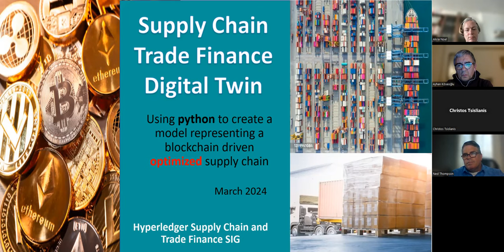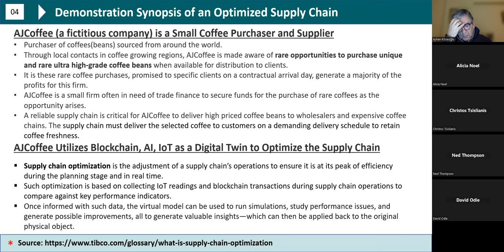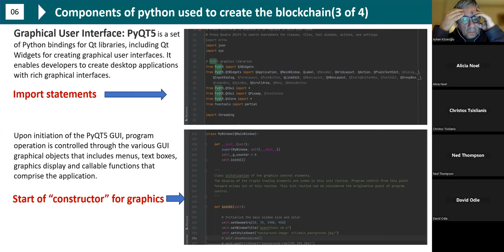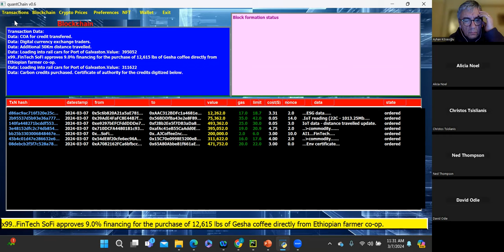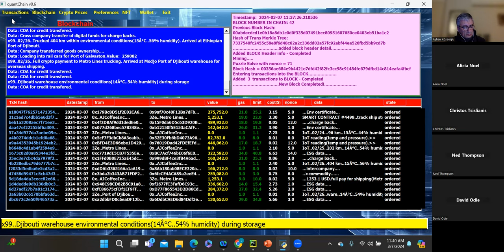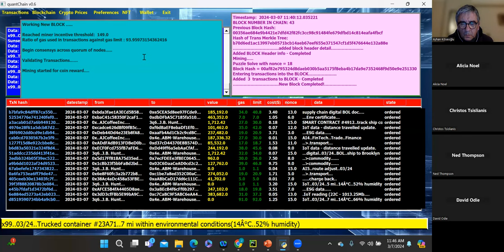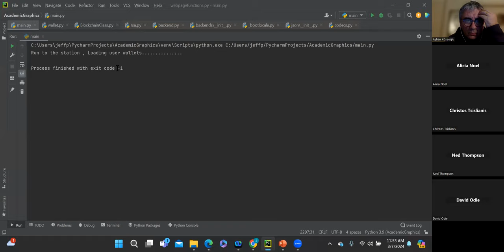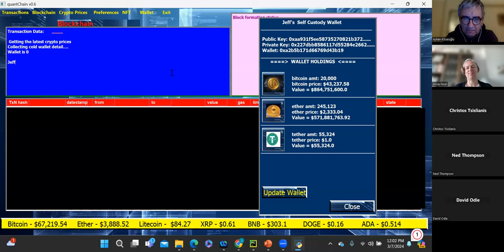2024 03 07 Jeff Pribich: Supply Chain Digital Twin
Presentation
Jeff Pribich: Supply Chain Digital Twin

Join Supply Chain and Trade Finance SIG!